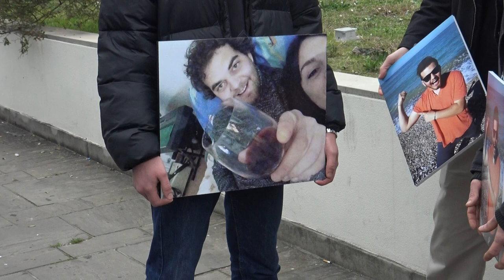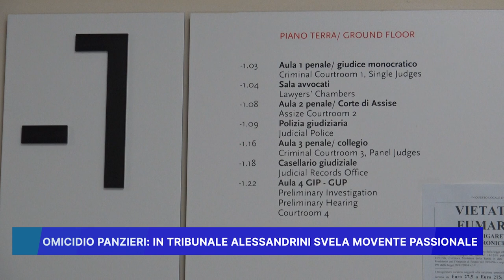OMICIDIO PANZIERI: IN TRIBUNALE ALESSANDRINI SVELA MOVENTE PASSIONALE